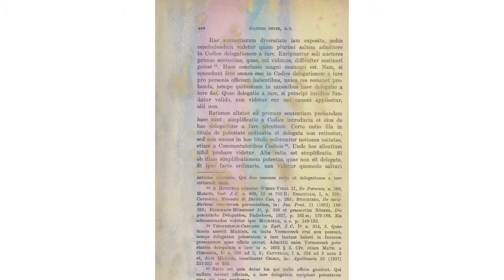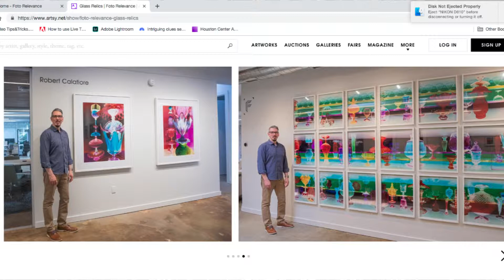Vlog20190517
John Bishop of Red Bug Creatives Network presents his daily vlog on the topics of the 100 Day Project, a potential gig with Brookfield Properties, and two art exhibit receptions for Robert Calafiore at FotoRelevance, and Matthew Conway at John Ross Palmers Escapist Mentorship Program.